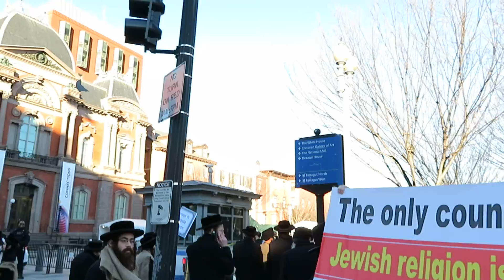NETANYAHU SHAME ON YOU!!! at His Hotel Residence, Washington D.C. Feb 15/17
Thousands Screaming Netanyahu Shame On You at His Hotel Residence, Washington D.C. Feb 15/17

WASHINGTON, N.Y., Feb. 15, 2017 /PRNewswire-USNewswire/ -- Thousands of Rabbis and members of the Orthodox Jewish demonstrated today (Wednesday) in front of the White house in Washington DC against Israel's Military Draft Law, which results in the forced enlistment of many Orthodox Jews. The protesters also decried Israel's brutal tactics to silence dissent and peaceful protests against the draft policy.

Rabbis of the Central Rabbinical Congress of the USA and Canada – the Rabbinic umbrella association representing hundreds of Orthodox Jewish congregations with a combined membership of over 250,000 that organized the protest – decried Israel's conscription policy, passed in 2014, which curtailed a 60 year old policy exempting all Yeshiva students from military service. Since then, many who refused to enlist were incarcerated for weeks and sometimes months under brutal conditions. Those who peacefully protest those policies are subject to harsh punishments as well.

For instance, a father of seven, Rabbi Binyumin Friedman was recently incarcerated for peacefully protesting the draft. He was denied bail and is now scheduled to remain detained until the completion of his trial, which can take many months.

"The Israeli Army is an irreligious entity, and it is impossible for Orthodox Jews to fully practice their religion while in the army. We cannot serve in the army; because, the Torah prohibits us to create a state before the coming of Messiah... because, the Torah prohibits us to wage war against any sovereign nation!" declared Rabbi Aaron Jacobs, the intergovernmental liaison for the CRC.

Forcing Orthodox Jews to serve in the army against their religious convictions violates Resolution 1989/59, passed by the UN Commission on Human Rights on March 8, 1988, Rabbi Jacobs said, The resolution; "Recognizes the right of everyone to have conscientious objections to military service as a legitimate exercise of the right of freedom of thought, conscience and religion as laid down in article 18 of the Universal Declaration of Human Rights."

"Mr. Netanyahu, before preaching values and principles to others, think about what your government does to your own citizens, our Jewish brethren," Jacobs demanded.

At the conclusion of the demonstration, the CRC expressed their resolute to continue protesting until Rabbi Friedman is released from prison and until when the current evil draft policy remains in place. The CRC is determined to continue and increase the campaign to awaken the international community to Israel's suppression of the religious freedoms of its Orthodox Jewish citizens.